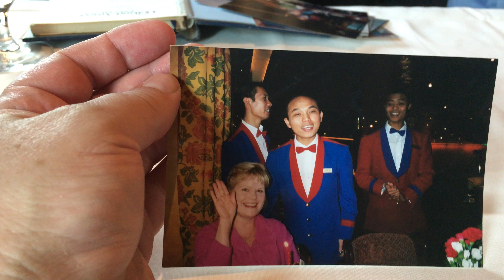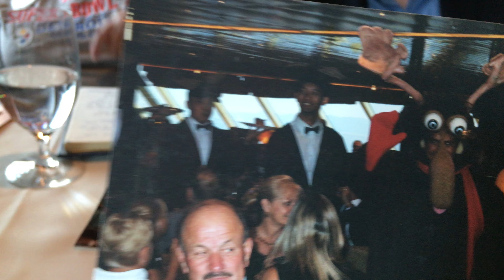JUNE 18,2016 2235